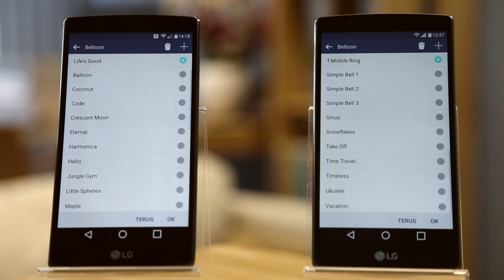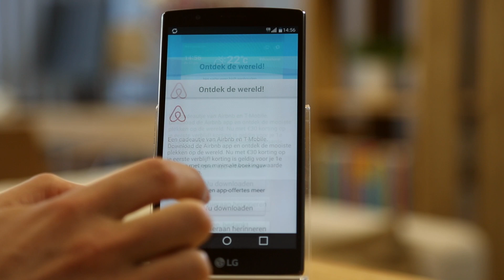T-Mobile past automatisch telefoons aan (Consumentenbond)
Meer weten over deze branding van T-Mobile? Klik Wanneer je een simkaart van T-Mobile voor het eerst in je Android telefoon stopt, worden er automatisch allerlei fratsen geïnstalleerd. In deze video laten we zien wat er gebeurt als je dit doet.